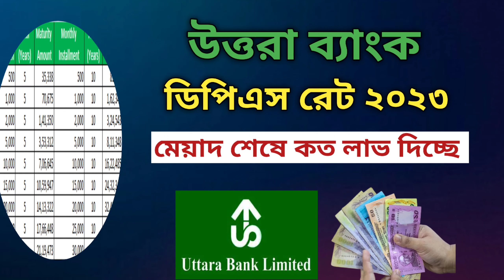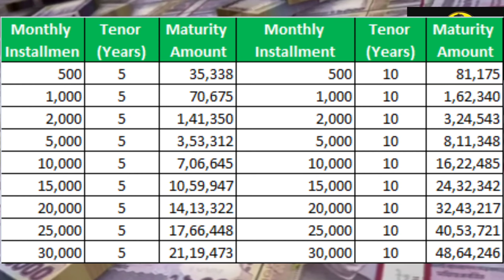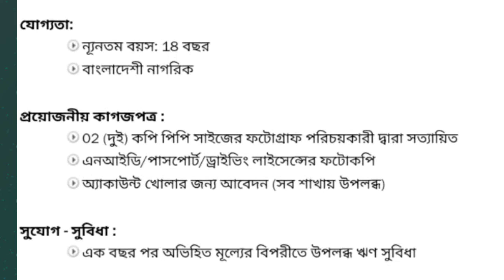উত্তরা ব্যাংকে ডিপিএস করলে কত টাকা লাভ দিচ্ছে | Uttara Bank Dps Interest Rates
Kewyard searching
উত্তরা ব্যাংক ডিপিএস

SM Shafiq